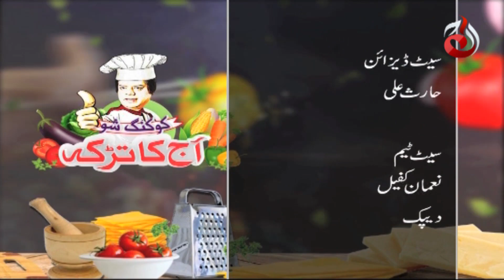Crispy Chicken Broast Recipe | Aaj Ka Tarka | Chef Gulzar | Episode 1020